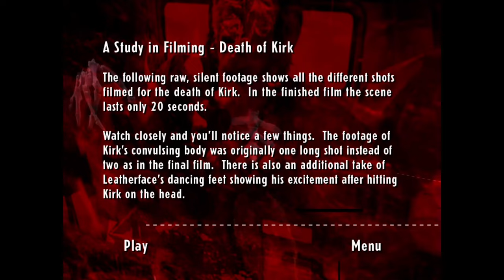The Texas Chain Saw Massacre: A Study in Filming - Death of Kirk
I had a hard time finding this DVD special feature on YouTube, so I thought I'd share it myself.